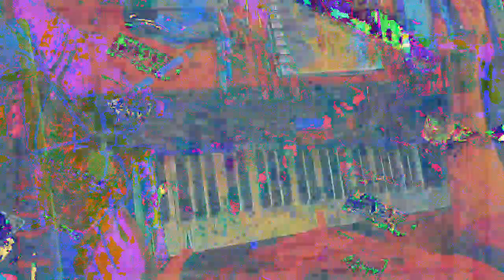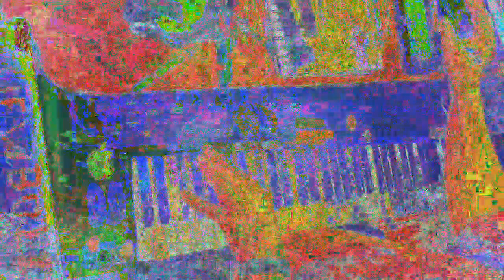[EPILEPSY WARNING] Movie 23 01 14 04h53m10s